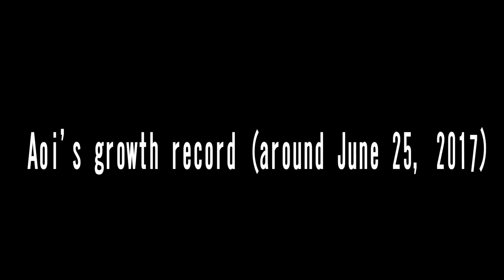Aoi's growth record (around June 25, 2017) 4K video